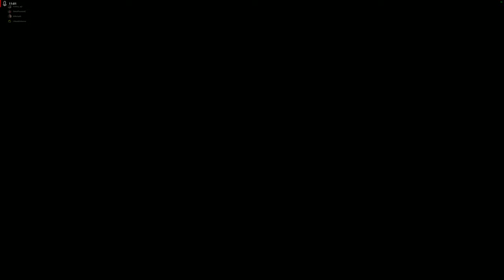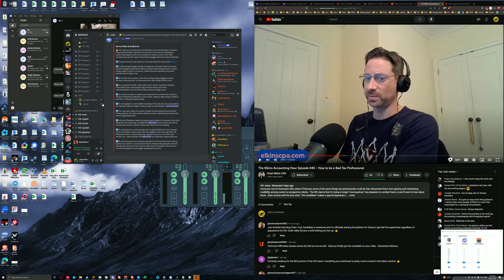4K60 BF1 Defense on Zeebrudgee 2023.10.01-14.59